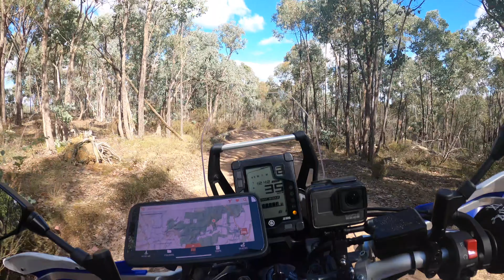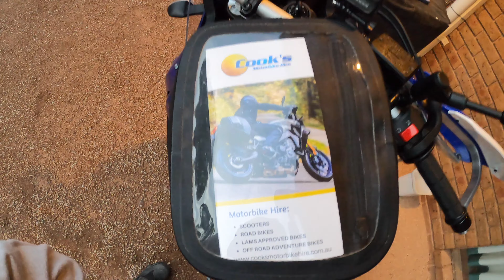Yamaha Tenere 700 review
We go 2 up on the Tenere 700 through the Vic high country, putting it to the test on all kinds of terrain.  Lizzy is a great pillion and you will be amazed how well we can scoot along together, even launching a few wash outs.  Amazing views, mountain ranges, waterfalls, good food and a lot of laughter!!